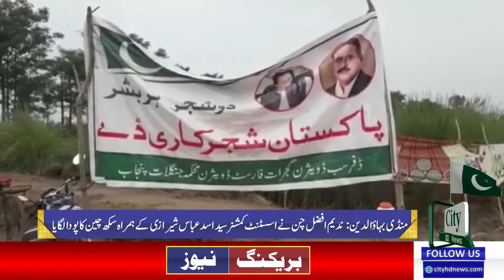منڈی بہاؤالدین میں دس ملین ٹری منصوبہ کا آغاز